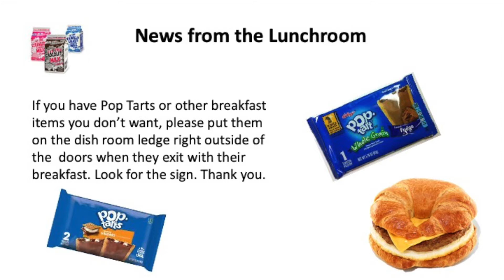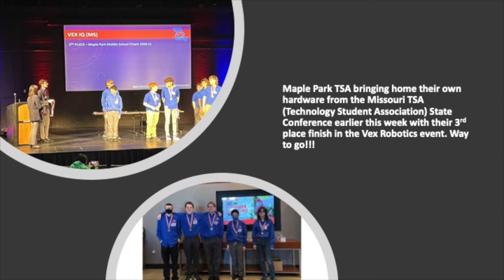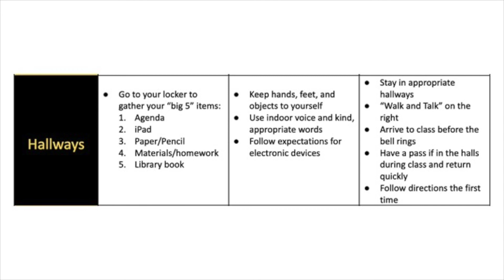announcements 04 12 2022